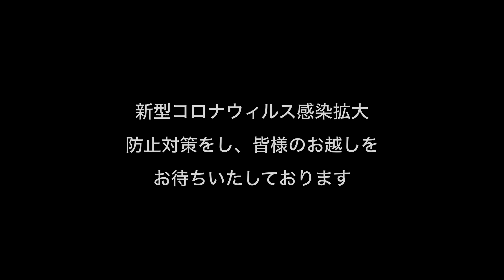中条 望 写真展 「今ここで生きる：ロヒンギャ難民キャンプ」のご案内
中条 望　写真展「今ここで生きる：ロヒンギャ難民キャンプ」
オリンパスギャラリー東京　期間： 2021年9月16日（木）～9月27日（月）
10:00 〜 18:00　最終日15:00まで　9月21日（火）・22日（水）休館　入場無料